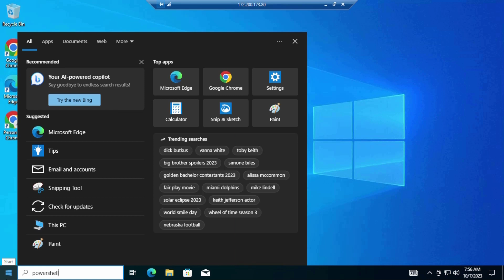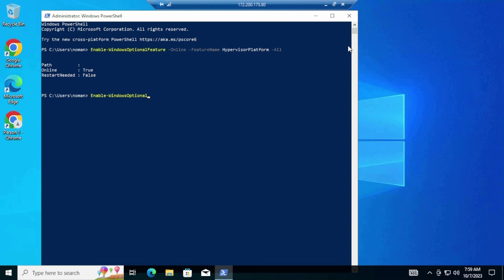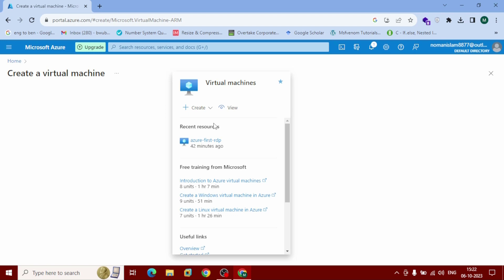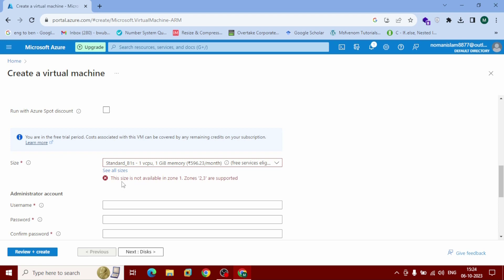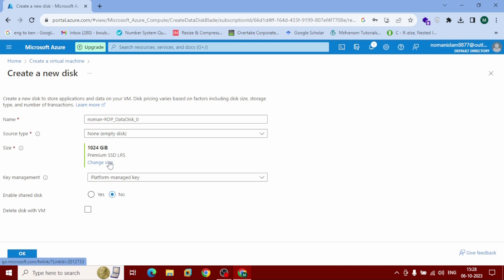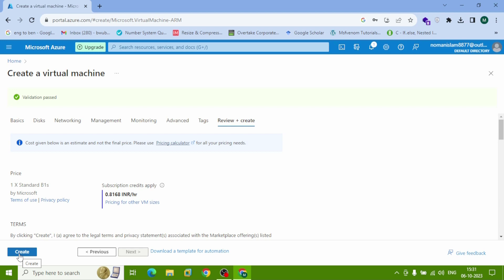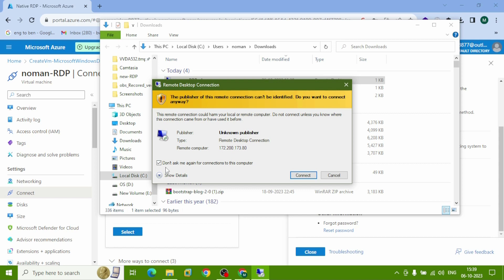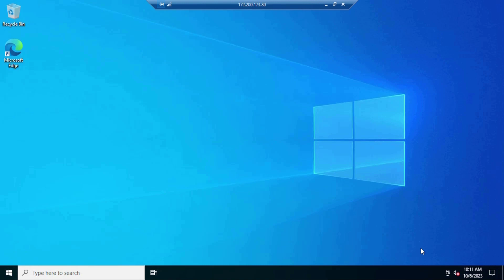create virtual machine with hyper v on windows 10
To create a virtual machine (VM) using Hyper-V on Windows 10, you need to follow these steps:

Enable Hyper-V: Ensure that Hyper-V is enabled on your Windows 10 system. To enable it:

Right-click on the Start button and select "Apps and Features" or press Windows key + X and choose "Apps and Features".
Select "Programs and Features" on the right side.
Click "Turn Windows features on or off".
Check the box next to "Hyper-V" and click "OK". Windows might require a restart to apply changes.
Open Hyper-V Manager: Once Hyper-V is enabled, you can find and open Hyper-V Manager by searching for it in the Start menu or by typing "Hyper-V Manager" in the Run dialog (Win + R).

Create a New Virtual Machine:

In Hyper-V Manager, click on "Action" in the menu bar and select "New"  "Virtual Machine".
The New Virtual Machine Wizard will open. Click "Next" to begin.
Specify Name and Location:

Enter a name for your virtual machine and choose a location to store its files. Click "Next".
Specify Generation:

Choose the generation for your virtual machine. For most cases, Generation 2 is recommended. Click "Next".
Assign Memory:

Specify the amount of memory (RAM) to allocate to your virtual machine. Adjust the slider according to your requirements. Click "Next".
Configure Networking:

Choose a virtual switch for your virtual machine's networking. If you don't have one, create a new virtual switch. Click "Next".
Connect Virtual Hard Disk:

Choose to create a new virtual hard disk or use an existing one. Set the size of the virtual hard disk. Click "Next".
Installation Options:

Choose how you want to install the operating system on your virtual machine. You can install it later or use an installation disc or image file. Click "Next".
Complete the Wizard:

Review your selections and click "Finish" to create the virtual machine.
Start the Virtual Machine:
Once the virtual machine is created, select it in Hyper-V Manager, and then click "Connect" in the Actions pane to start the virtual machine and begin the installation process.
Install Operating System:
Follow the prompts to install the operating system on your virtual machine.
That's it! You've now created a virtual machine using Hyper-V on Windows 10. You can manage your VMs using Hyper-V Manager.